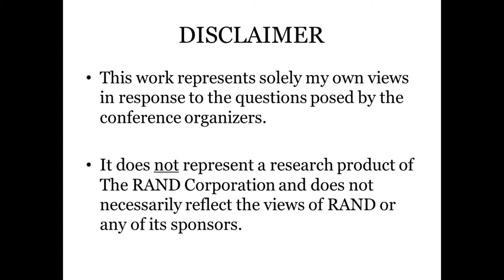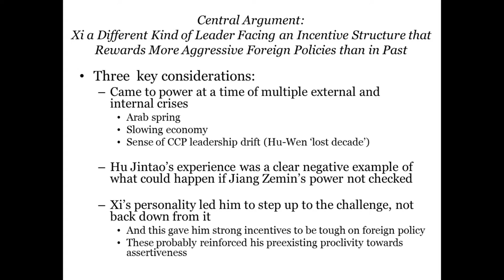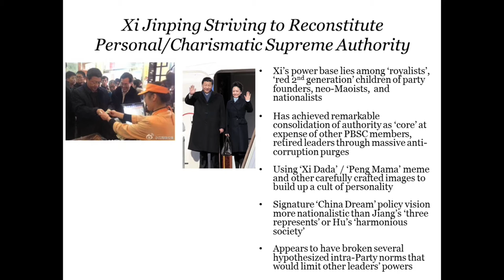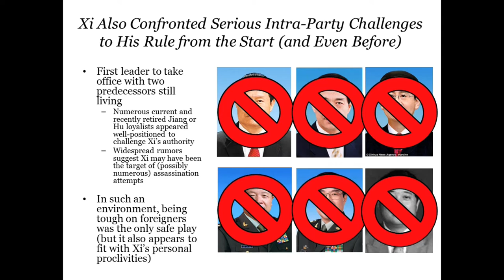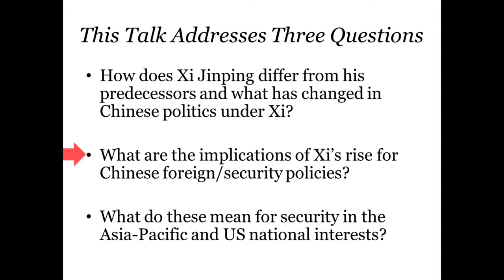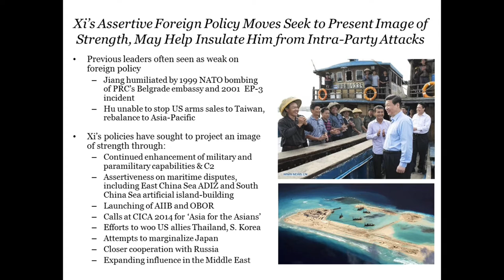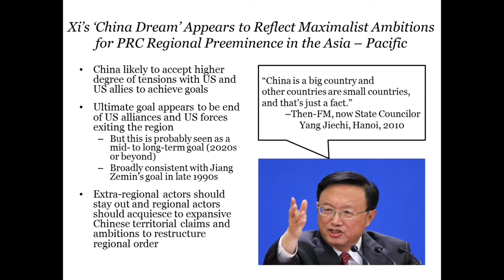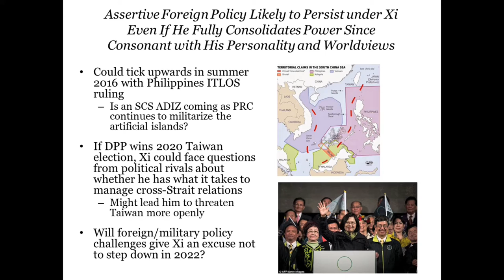Domestic Dimensions of China's Foreign Policy: Part 1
Part 1: The Domestic Political and Economic Situation

On April 7th, USIP and Georgetown University gathered a dozen experts for a daylong assessment of how China's internal economic, political and security pressures are influencing policies critical to the United States and peace and security around the world.

Panelists:
Scott Harold, Full Political Scientist and Associate Director, Center for Asia-Pacific Policy, RAND Corporation
Jessica Chen Weiss, Associate Professor of Government, Cornell University
Melanie Hart, Director, China Policy, Center for American Progress
Moderator: Jennifer Staats, Director for China Programs, United States Institute of Peace